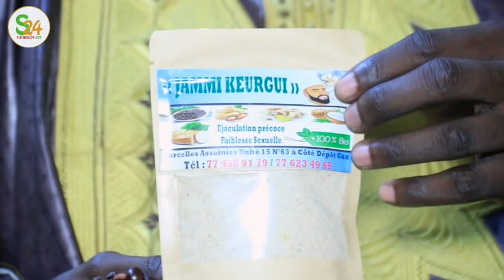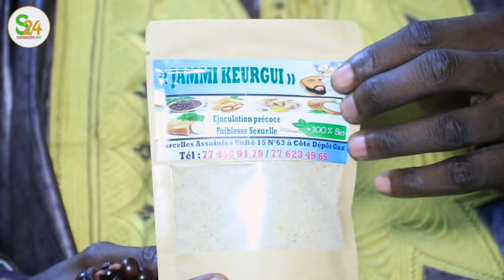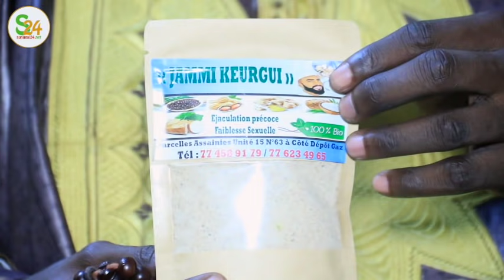Le message fort de ce Marabout à Ousmane Sonko "Limakay digueul Mooy mou defarou bou bakh ndakh ..."